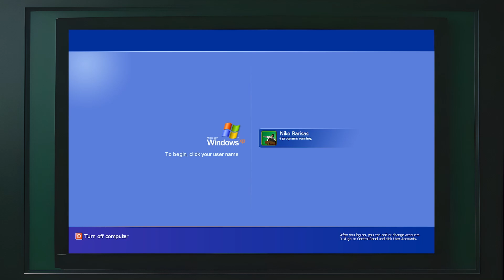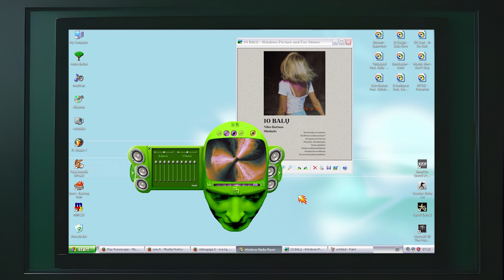Niko Barisas x Simkelo - 10 Balų (Official Visualizer)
Cover art by @sunboobear
Visuals by @rptle
Written by @nikobarisas & @simkelo
Produced by @nikobarisas & @luckylukelt
Mixed & Mastered by @talaz_